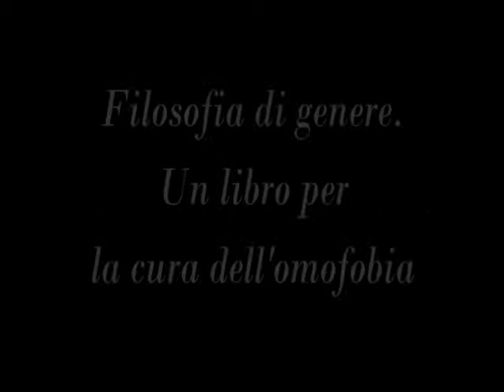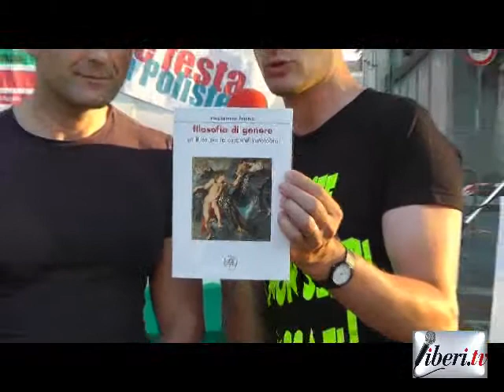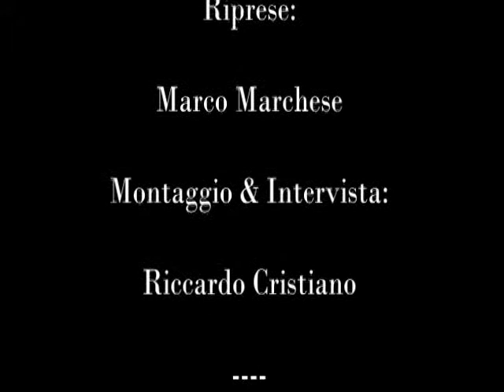Intervista a Massimo Frana autore di "Filosofia di genere. Un libro per la cura dell'omofobia"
- 11 Agosto 2012 Polistena (Reggio Calabria) - Riccardo Cristiano intervista l'autore Massimo Frana sul libro "Filosofia di genere. Un libro per la cura dell'omofobia" Edizione Libreria Croce